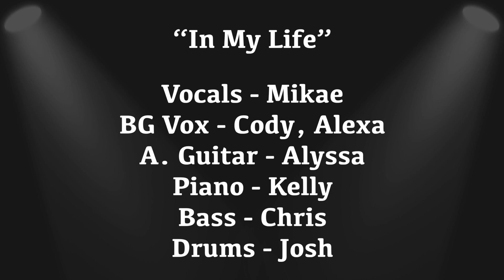Beatles - "In My Life" [Sgammato Student Cover]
Performed live 10/15/17 at Crowbar, Tampa.

Featuring Students from Bigel Music:

Vocals: Mikae
BGVox: Cody, Alexa
A. Guitar: Alyssa
Keys: Kelly
Bass: Chris Sgammato
Drums: Josh